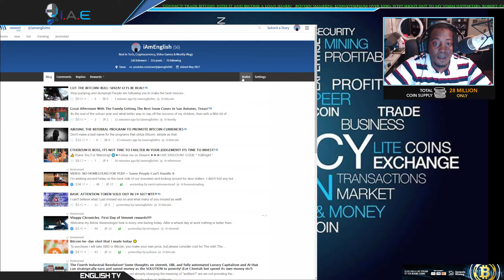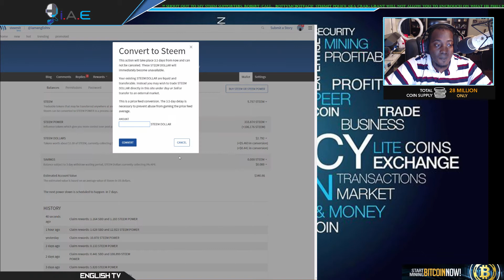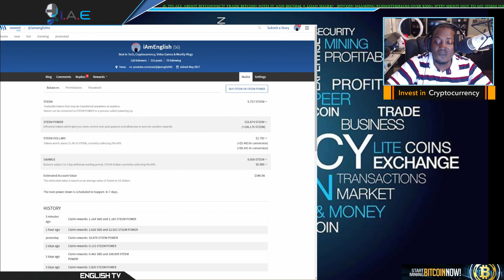STEEMIT IS BETTER THAN ANY SOCIAL MEDIA PLATFORM OUT THERE FOR CREATORS!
►►►STEEM MEMBER SUPPORTERS

3.
4.
5.